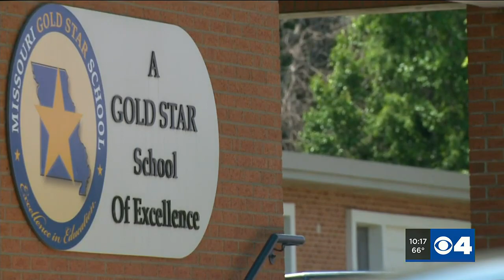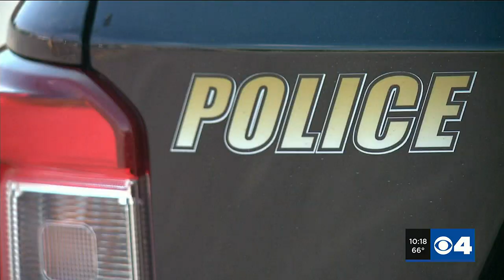School resource officers to patrol parks in St. Charles County during summer break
Officer Jaclyn Gubricky starts and ends each day with hugs and high-fives as the school resource officer at Becky-David Elementary School.